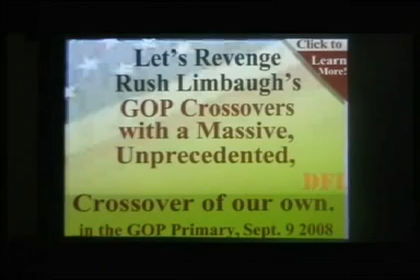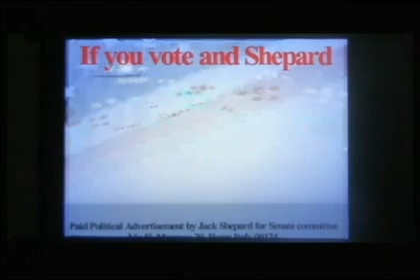Al Franken's Only way to Win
YOU MUST REMOVED NORM COLEMAN IN THE GOP U. S. SENATE Primary-Sept.9 BY A VOTE FOR JACK SHEPARD. JUST IN THE PRIMARY. Then in the General Election you can easily vote for DFL labor endorsed Al Franken and elect him without Norm Coleman's name on the General Election Ballot.  We CAN dump Sen. Norm Coleman easily only if enough Minnesotan Union Workers and their friends & families, crossover and vote for Jack Shepard in Republican Primary only once on Sept. 9, 2008.! To eliminate Coleman!